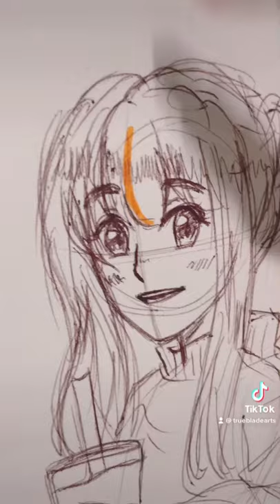Ballpoint Pen Doodle Timelapse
I didn’t like the process of this one but I think it turned out decent in the end XD

Tools:
Papermate InkJoy - Brown ballpoint pen
Crayola Supertips
Canson foundation sketch pad